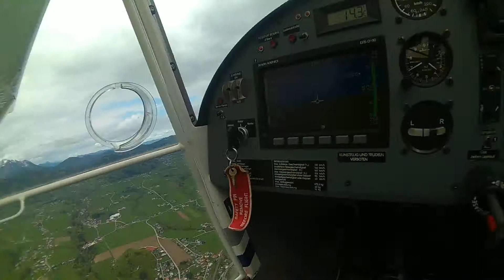Rundflug über Traunsee und Gmunden mit Gast (2)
Rundflug mit Karl Führer am Sonntag, 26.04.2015 vormittags (~10Uhr loc/08:00 UTC)